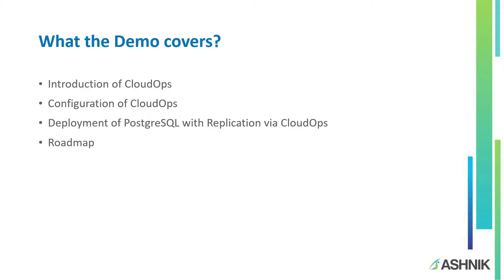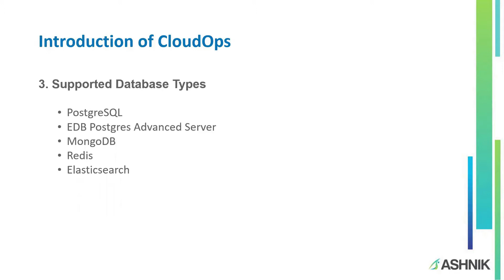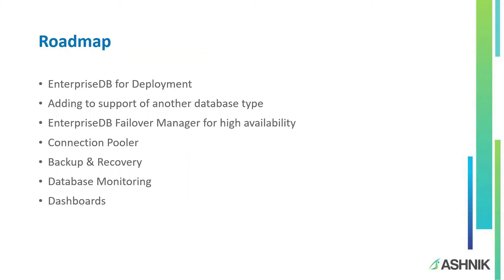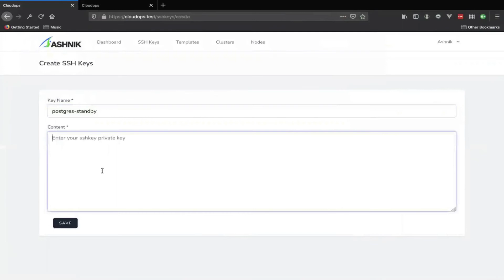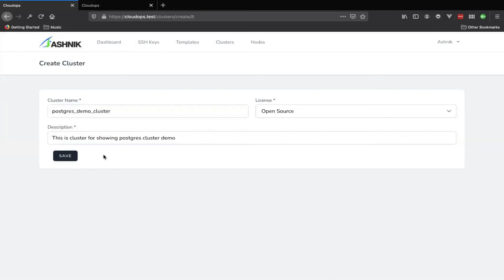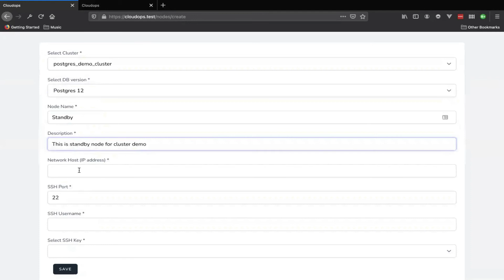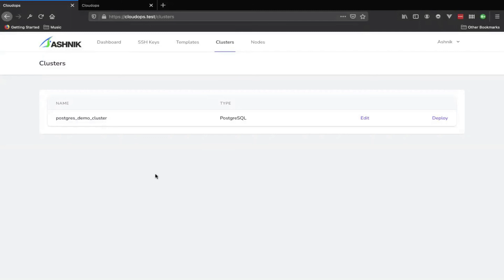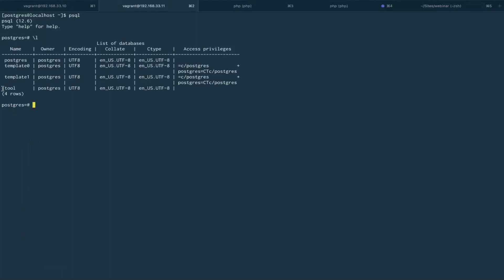How to automate the deployment and scale-out of your PostgreSQL footprint?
The adoption of PostgreSQL in enterprises is becoming a strategic choice, more so with the adoption of Multi-Cloud now becoming a need for enterprise deployment. The availability and options of PostgreSQL and cloud platform providers create multiple combinations of deployment options for you. So, it is important to identify the right strategy that will fit your organisation’s needs.